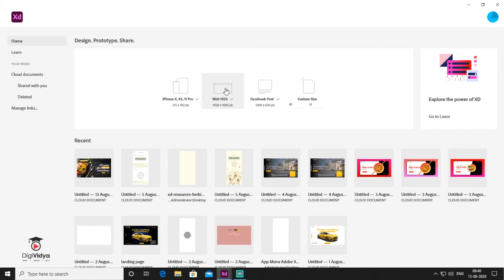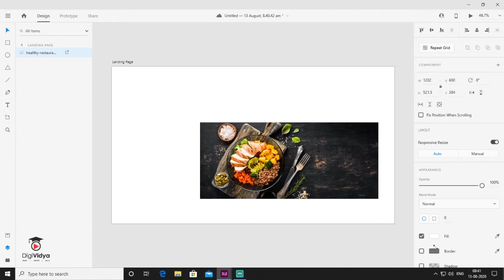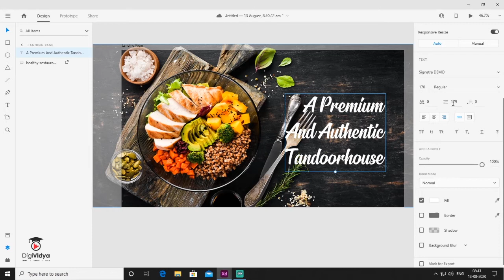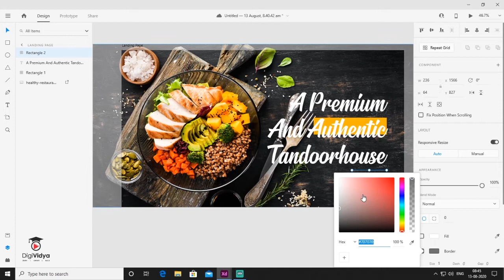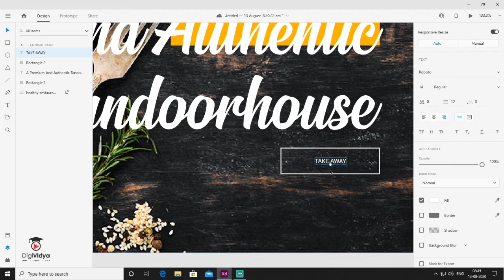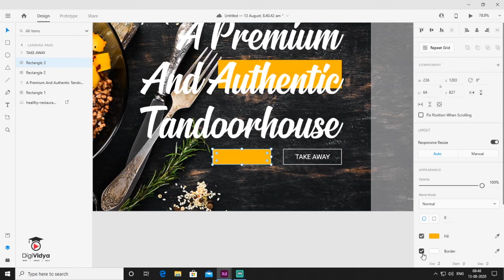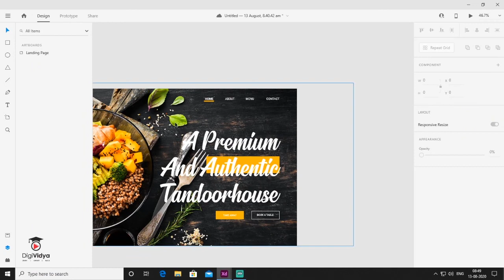Landing Page Design in Adobe XD | Adobe XD Tutorial Step-by-Step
In today’s Adobe XD design tutorial I’ll go over the whole design process of a landing page created for a restaurant that built an app that allows young people to save up money and time.